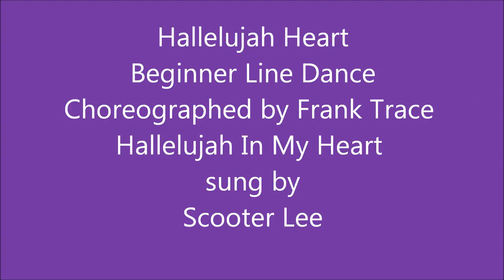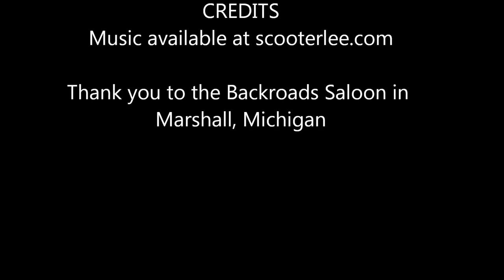Hallelujah Heart Line Dance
Hallelujah Heart is a 32 count, 4 wall, Beginner line dance. Choreographed by Frank Trace. Music by Scooter Lee, "Hallelujah In My Heart". Available at scooterlee.com The video was shot at  the Backroads Saloon in Marshall, Michigan. Visit franktrace.com for more easy level dances.